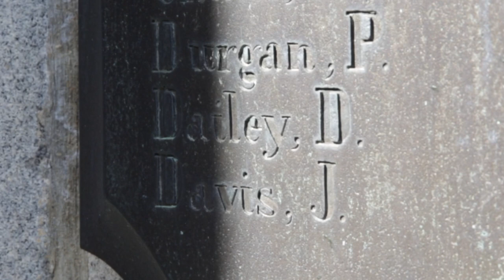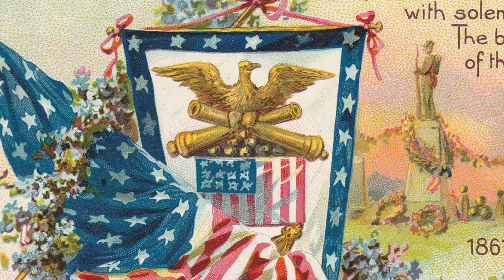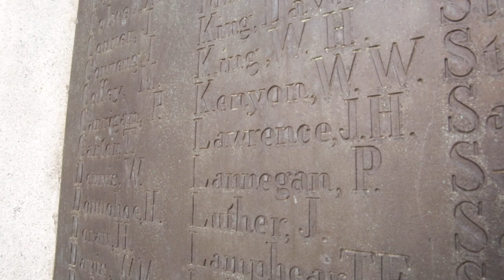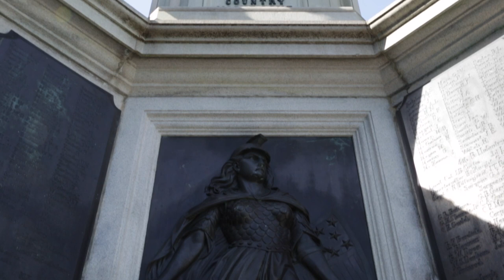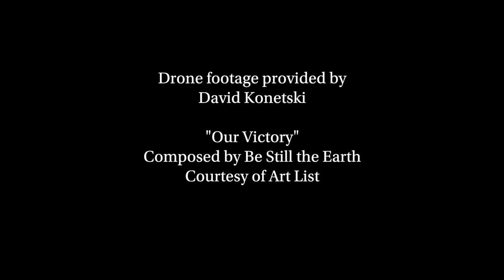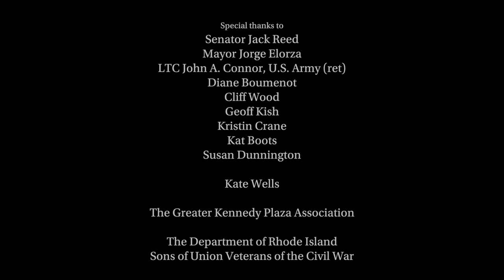Public Memory/Public Spaces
The Providence Soldiers and Sailors Monument is an integral part of Rhode Island's history and landscape. The effort to restore and preserve this iconic structure and piece of essential cultural memory is a cause for all Rhode Islanders to unite behind.